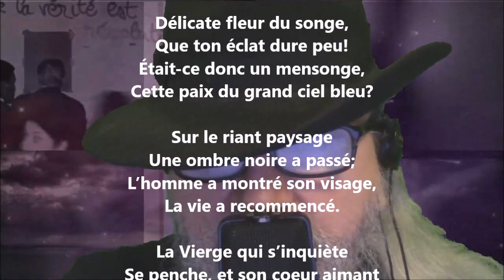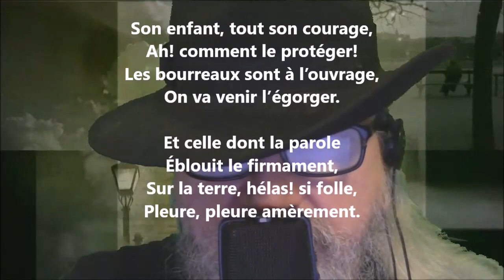Tristesse de la Vierge III - Gabriel Vicaire lu par Yvon Jean